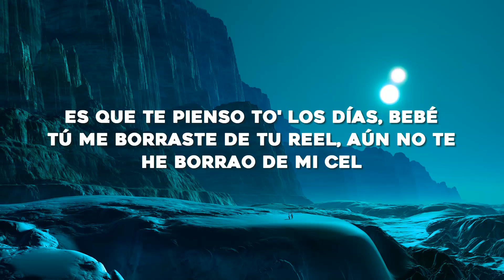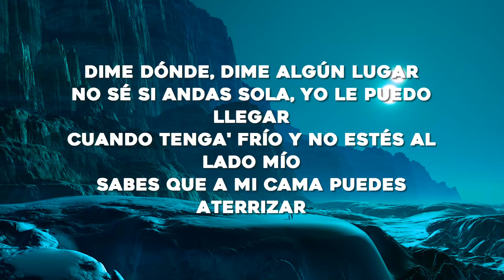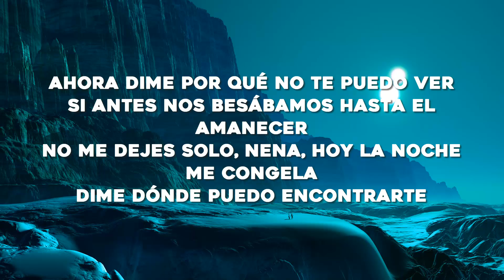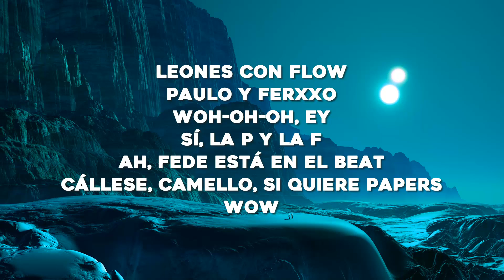Paulo Londra, Feid - A Veces (Letra/Lyrics)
Letra/Lyrics: Paulo Londra, Feid - A Veces

Para nosotro' lo regular es irregular, oh-oh
Si siempre depende de cómo te levante' vas a tratarme, oh-oh
Y sé que tú ya no sientes
De la misma manera que la hacías antes, porque

[Estribillo: Paulo Londra & Feid]
A veces (Ja)
Tú me pides que me quede hasta que amanece (Sí)
Otras vece' llama' y solo desaparece' (¿Por qué?)
Y yo que te vengo soñando hace meses (Yo)
No me parece (Eh-eh)
Que a veces
Tú me pides que me quede hasta que amanece (Yeah)
Otras vece' llama' y solo desaparece' (-rece')
Y yo que te vengo soñando hace meses (Ey, yo)
No me parece (Wow)
Dime cuándo nos tomamo' el fernet y yo te pongo a prender
De la calle yo me quiero perder
Es que te pienso to' los día', bebé
Tú me borraste de tu Reel, aún no te he borra'o de mi cel
Nos comíamo', fumando reíamo'
Munchies repetíamo', a nadie le copiábamo'
Metíamo' to' en la mochila y nos perdíamo'
No sé qué nos pasó, si nos queríamo', oh-oh
Dime dónde, dime algún lugar
No sé si andas sola, yo le puedo llegar
Cuando tenga' frío y no estés al lado mío
Sabes que a mi cama puedes aterrizar
Para nosotros era real, no solo chingar, oh-oh
¿Y ahora con quién tú prende'?
Necesito que llames, sigo en el mismo parque
De la misma manera que lo hacíamos antes, bebé, eh

A veces (Ja)
Que a vece'
Tú me pides que me quede hasta que amanece
Otras vece' llama' y solo desaparece'
Y yo que te vengo soñando hace mese'
No me parece, ey
You might also like
Maroon
Taylor Swift
Anti-Hero
Taylor Swift
You’re On Your Own, Kid
Taylor Swift
Tú me iluminabas cuando por la noche no dormía
Siempre me convencía' para hacer una escapada
Ahora estoy haciendo fila pa' atender esa llamada
Y antes estábamo' en tu depa y no querías que yo me vaya
Antes de la una tú dabas la señal
Y también la coordenada para pasarte a buscar
Porque tiene' una fórmula que me hace olvidar
Todo lo que me hace mal y después portarno' mal
Ahora dime por qué no te puedo ver
Si ante' nos besábamos hasta el amanecer
No me dejes solo, nena, hoy la noche me congela
Dime dónde puedo encontrarte

A veces (Ja)
No me parece
Que a vece'
Tú me pides que me quede hasta que amanece (Oh, ah-ah)
[Outro: Paulo Londra & Feid]
¡Shiuf!
Leones Con Flow
Paulo y FERXXO
Woh-oh-oh, ey
Sí, la P y la F
Ah, Fede está en el beat
Cállese camello, si quiere papers
Wow
RelaxMusic